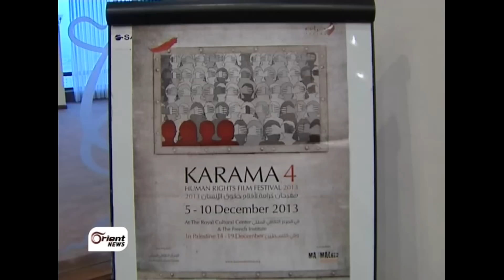أورينت نيوز | حلقة نقاش حول خطاب الكراهية ضد اللاجئين السوريين في الاردن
حقوق الانسان والاعلام في أوقات الأزمات السياسية سوريا واللاجئين السوريين مثالا  عنوان حلقة نقاشية عقدت ضمن فعاليات مهرجان كرامة لأفلام حقوق الانسان المقام فعاليته في العاصمة الاردنية عمان ,,, المتحدثون في الندوة تناولوا مواضيع عدة ابرزها خطاب الكراهية الذي باتت بعض وسائل الاعلام العربية تبثه ضد اللاجئين السوريين

حسن الرواشدة - مراسل اورينت نيوز - الاردن